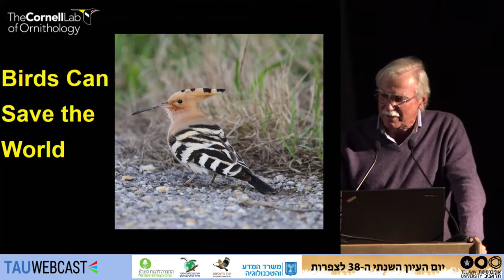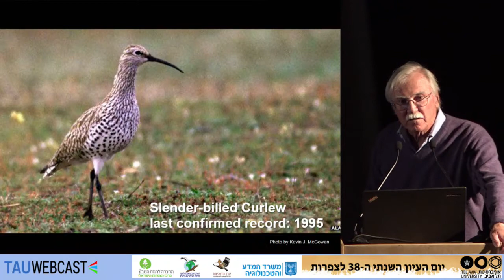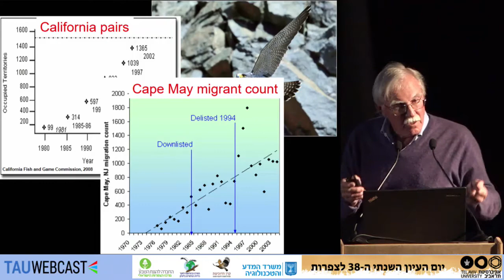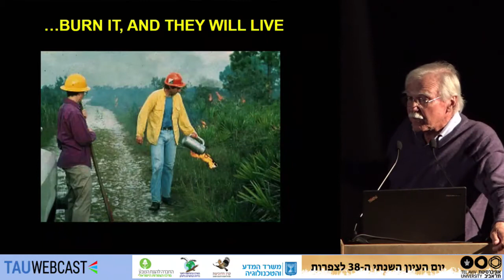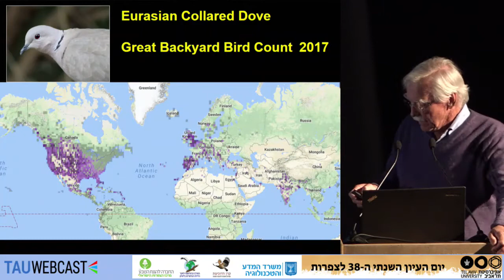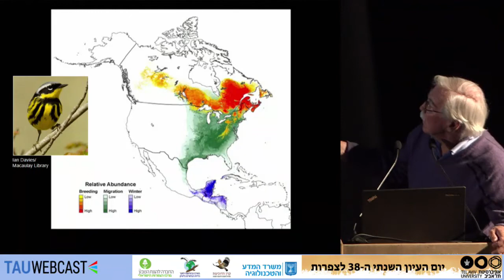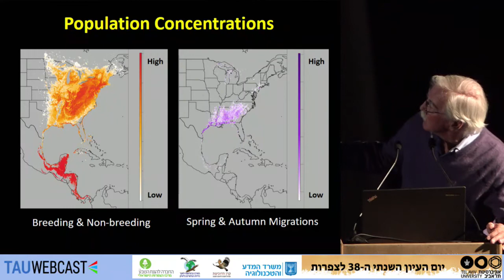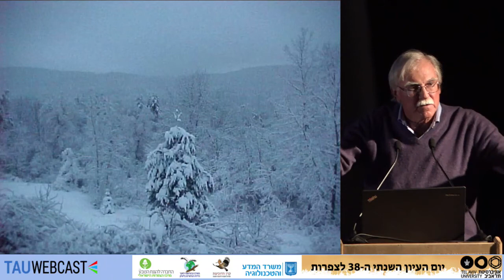How Birds Are Saving The World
Prof. John W. Fitzpatrick, Director, Cornell Lab of Ornithology, USA

יום העיון השנתי ה- 38לצפרות
אוניברסיטת תל אביב
18.12.17